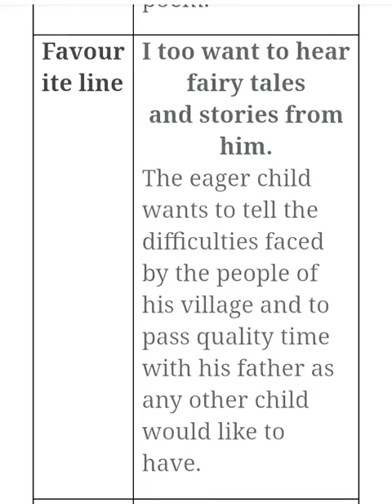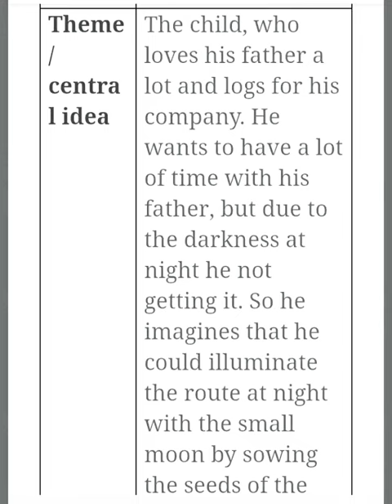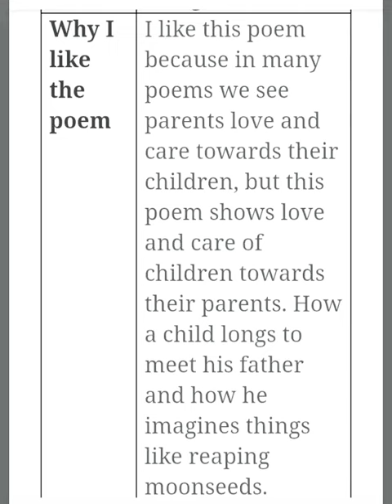Appreciation of Poem- Basketful of Moonlight_ 10th STD_New Syllabus_HD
Useful For SSC students of Maharashtra Borad.